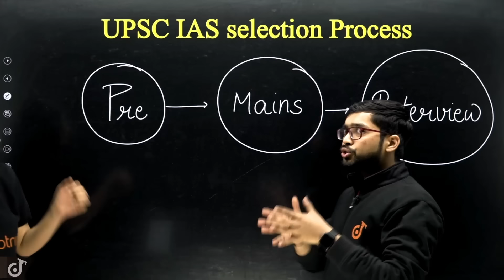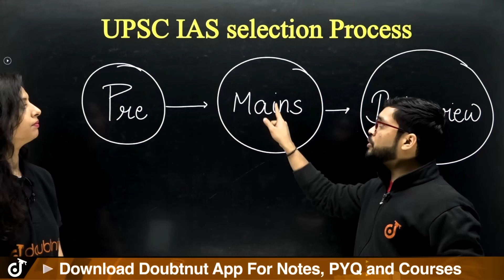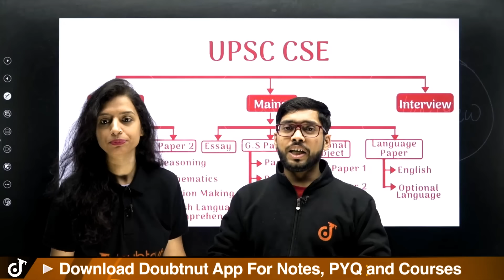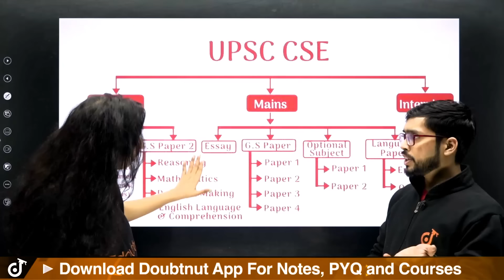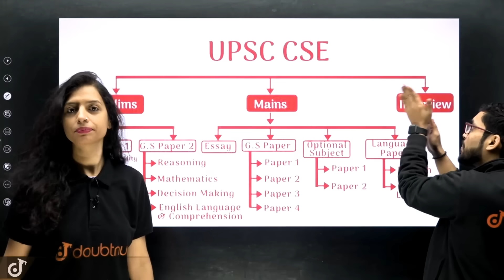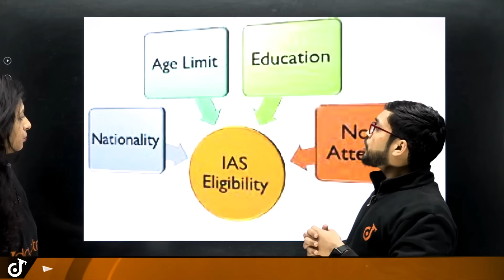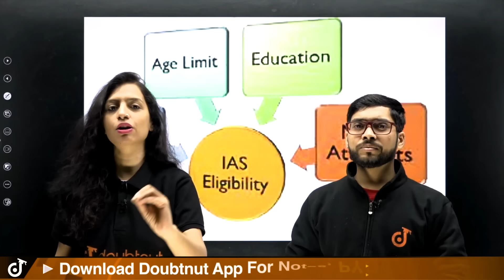IAS Officer कैसे बने ? UPSC IAS Selection Process | Amit Sir & Pooja Ma'am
📌Chapters:
00:00 - introduction

👉 Have Any Query? Ask Us.